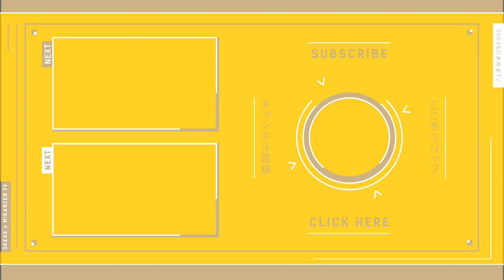次期リーダー候補？！頼もしすぎる恋奈さん【SKE48】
SKE48の未完全TVの名場面の切り抜き動画！
メンバーの個性が光る瞬間をどうぞ！！！！！！

■第2回放送より（2022年1月30日）
チームKⅡ：江籠裕奈、日高優月
チームE：浅井裕華、鈴木恋奈

「SKE48の未完全TV」
隔週日曜 深夜にテレビ愛知で放送中！
翌週日曜はYouTubeにて配信中！

■放送後、未完全TVをLocipoにて【無料】見逃し配信中！

■360°カメラで収録した未公開トークを配信中！